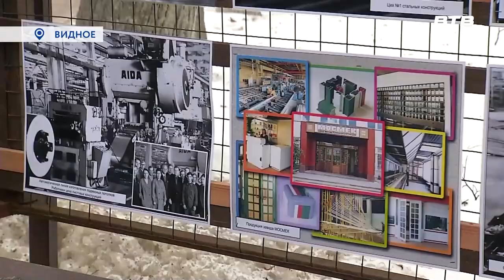ИСТОРИЯ В ФОТОГРАФИЯХ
«Из истории алюминиевого завода» - фотовыставка под таким названием открылась в видновском сквере «Юность». Она посвящена предприятию «Мосметаллоконструкция», которое оказало огромное влияние на становление и развитие города Видное. С организаторами экспозиции под открытым небом поговорил Максим Козлов.